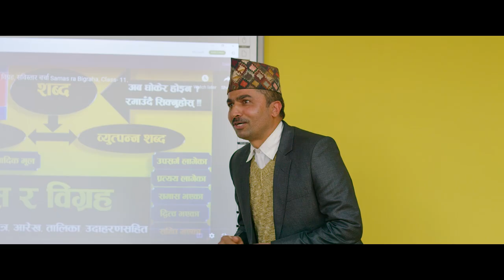SWOSTISHREE GURUKUL IB WORLD SCHOOL-TV Commercial | Admission Open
Concept/Direction: Akash Adhikari
Chief AD: Ramsaran Upreti
Assist.: Dipta Adhikari
Artist: Saroj Khanal, Akash Adhikari, Arjuisa Adhikari, Sandip Lohani
Cinematographer: Utsav Dahal
Editor: Bhupendra Adhikari
Colorist: Renish Phago
Sound Mixing: Mukesh Shah
Background Score: Alish Karki
VFX/Graphics: Shree Krishna Shrestha
Post Production: Kindle Cine Studio(RED)

[Unauthorized Upload on any other YouTube account or website is strictly prohibited. Please use embedded code for websites. Thank You]